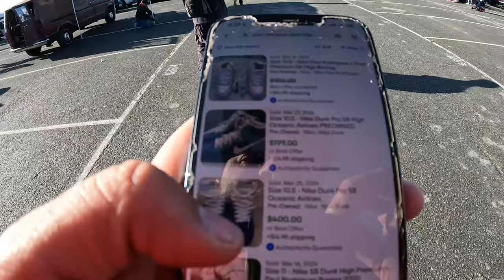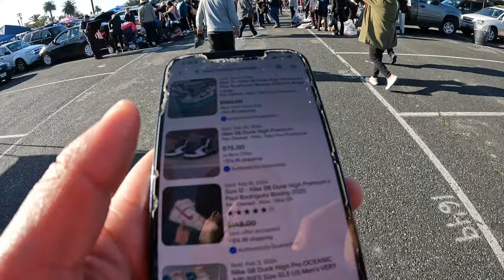JORDAN DUNKS Y MAS ENCONTRE EN EL SWAPMEET